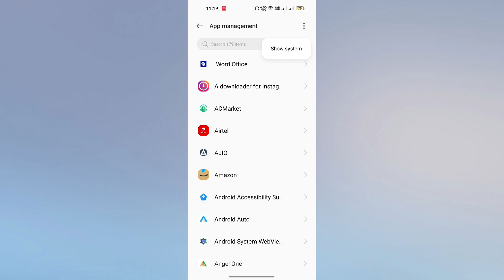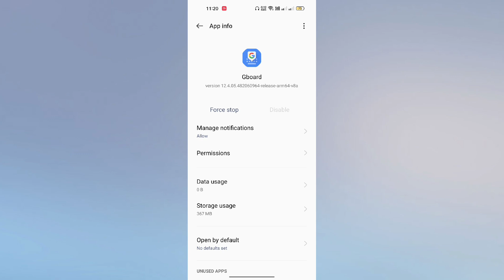OPPO Reno 8T 5G Keyboard Not Working Not Showing Problem solve